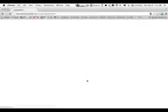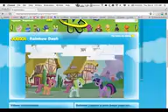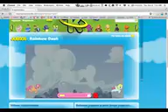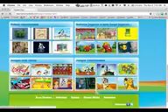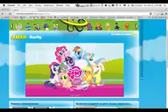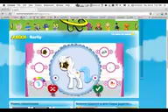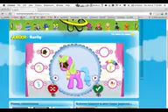Milan y Minecraft 79